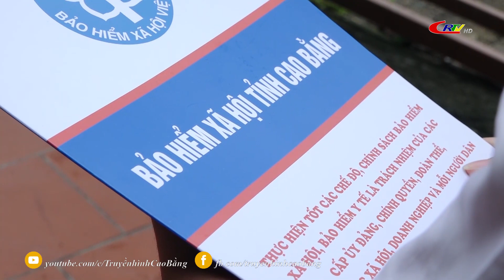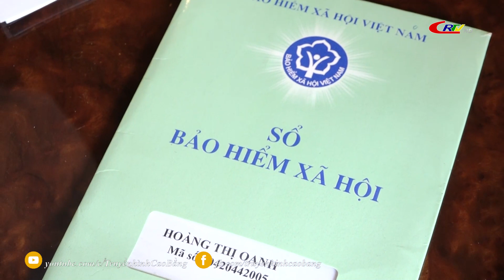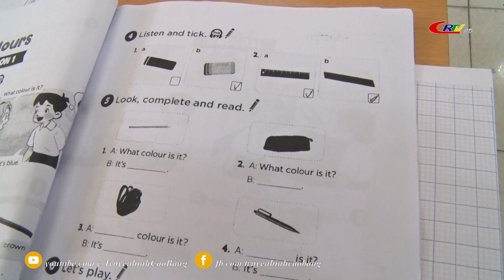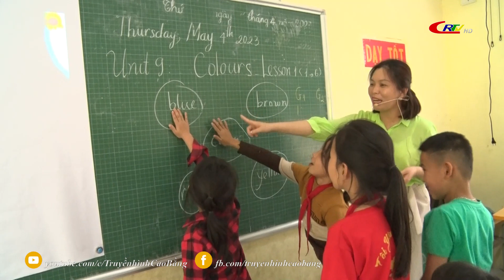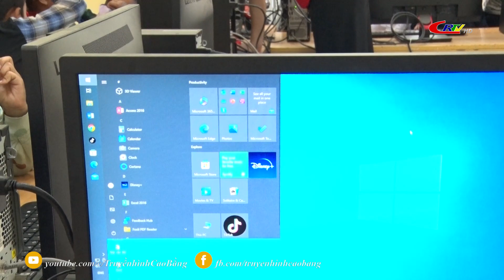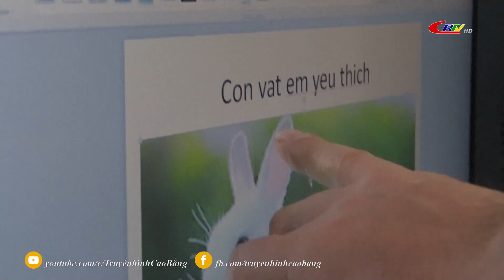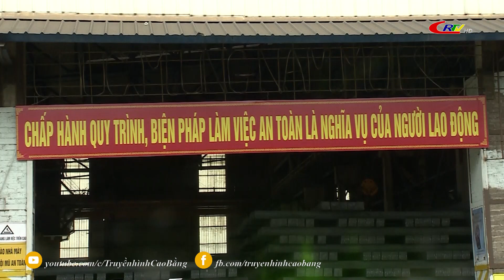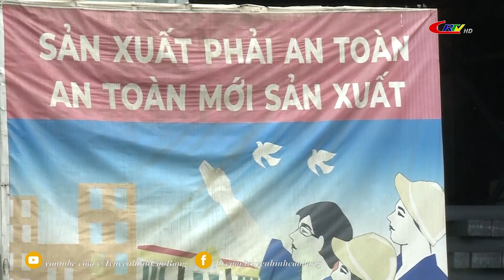Thời sự tối ngày 13/5/2023